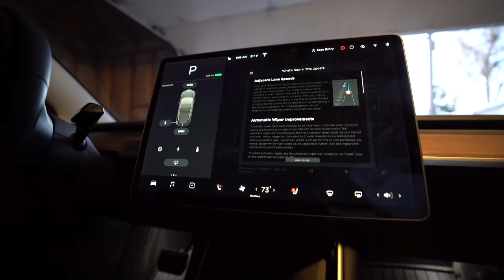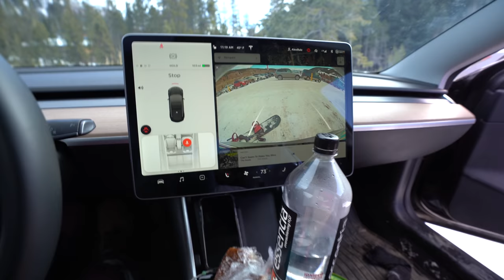Selling Entire Collection (Almost) + Jerky Boy w/ a brush + Goodbye Adidas...